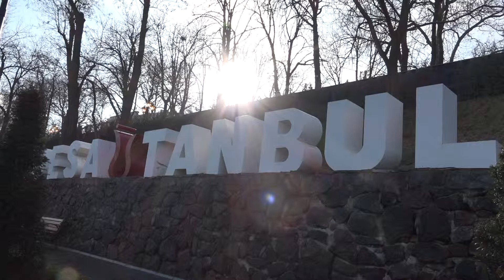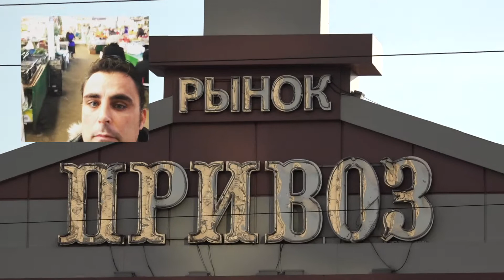Viaje a Ucrania 2017 (Odesa)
Odesa es una ciudad ucraniana conocida por su puerto, emplazado a orillas del mar Negro, y cuenta con más de un millón de habitantes. Es la capital del óblast de Odesa y por su situación y población constituye la tercera mayor ciudad de Ucrania, después de Kiev y Járkov, la ciudad comercial más importante del país y la mayor de las costas del mar Negro.

El famoso crítico literario, periodista y filósofo ruso del siglo XIX Vissarión Belinski llamó a Odesa «la tercera de las ciudades rusas» por su importancia, mientras el poeta Aleksandr Pushkin la caracterizó como «la más europea de las ciudades rusas», todo ello a pesar de que actualmente no está en Rusia (en esa época formaba parte del Imperio ruso).

El estilo arquitectónico de Odesa, influido por el francés y el italiano, da un aire mediterráneo a la ciudad, que a menudo se denomina la Perla del Mar Negro.

(Wikipedia)